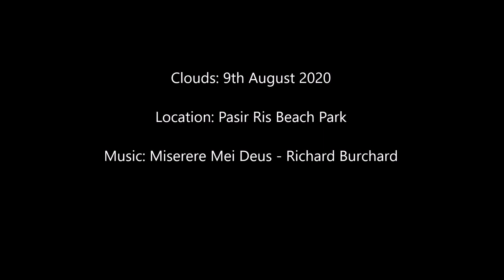Clouds 9th August 2020